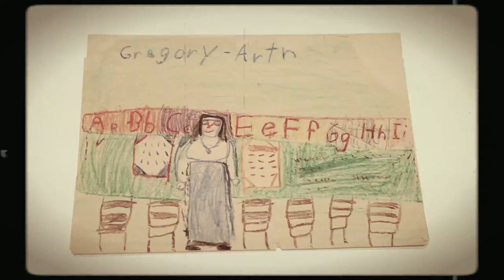Gregory Arth - Artist Biography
The Tree Series by Gregory Arth